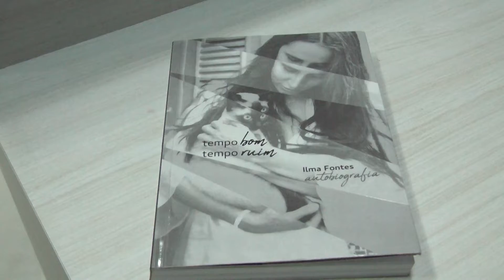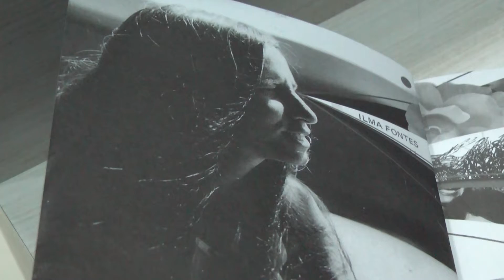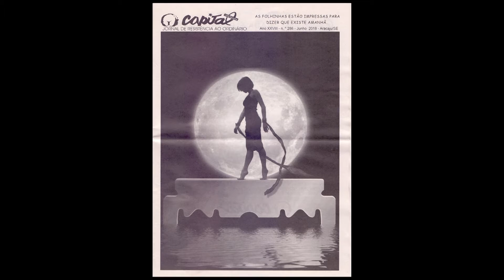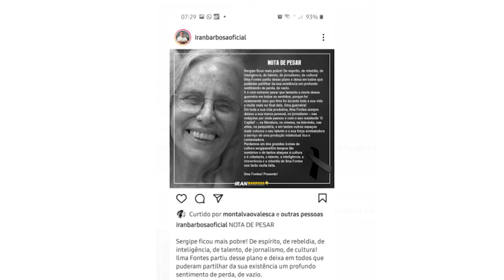Faleceu no último sábado (3) a médica psiquiatra, jornalista e produtora cultural Ilma Fontes